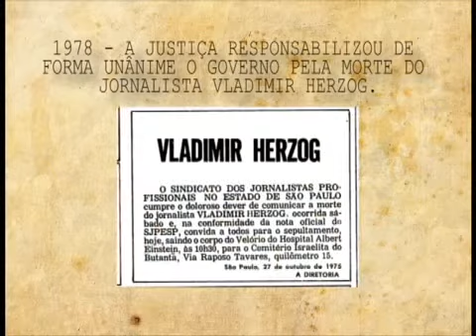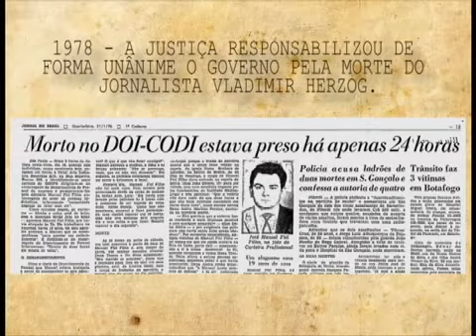Esse Dia Na História - Dia 27 de Outubro